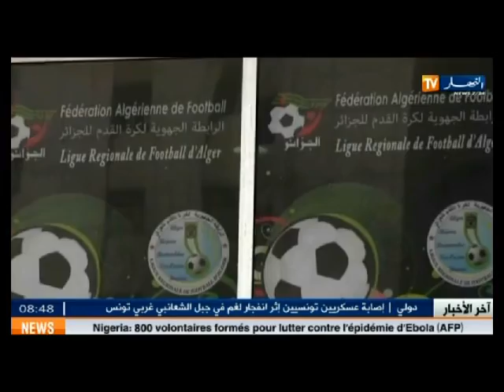فهوة جرنان: الدبلوماسية الجزائرية و الظروف الراهنة